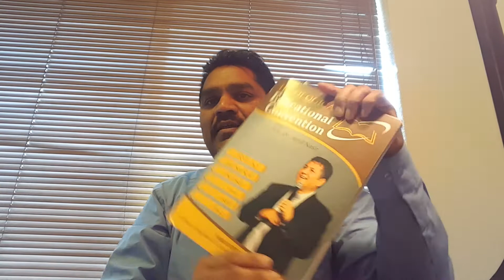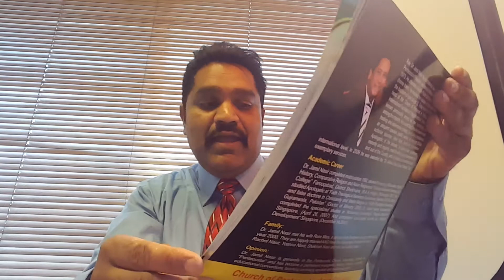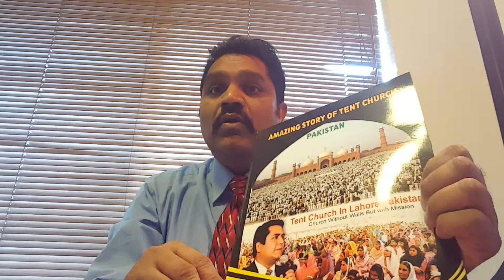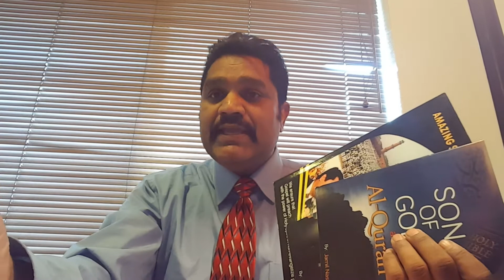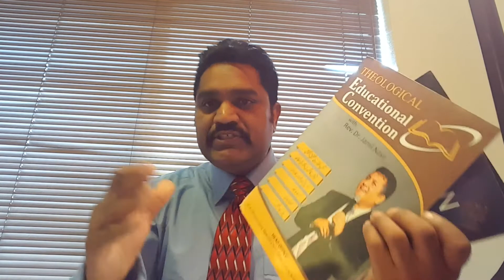Dr jamil Nasir tribute by 4 all nations old and new testament ministry lahore Pakistan and Usa